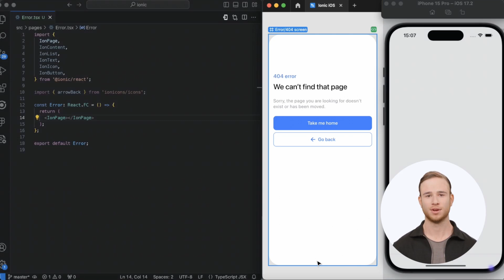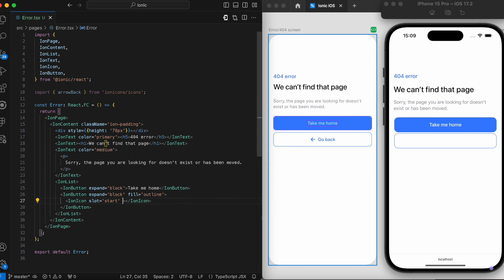How to Create an Error/404 Screen | Ionic Design Kit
Boost your mobile app's user experience by designing a visually appealing and informative Error/404 screen using the Ionic Design Kit. This tutorial is perfect for developers looking to manage user navigation errors with style and clarity. Learn how to utilize Ionic Design Kit components to craft a screen that not only informs users of an error but also guides them back to the right path. We'll cover essential design elements like error messaging, navigation links, and visual cues to ensure your app remains user-friendly even when things go wrong.